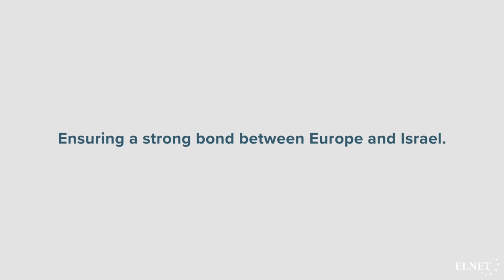MK Shelly Tal Meron's Speech, February 2024, ELNET Gala Dinner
Member of Knesset Shelly Tal Meron reflects on her personal experience since the beginning of the war, her work with ELNET, the latter's importance pre, during and post October 7, and reflects on the future of Israel.